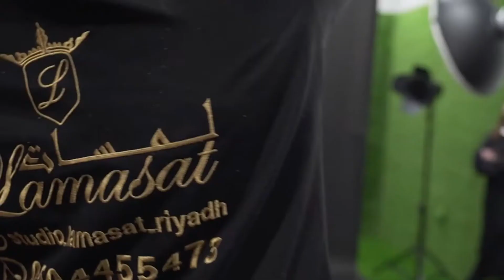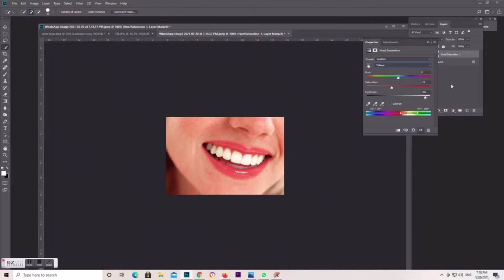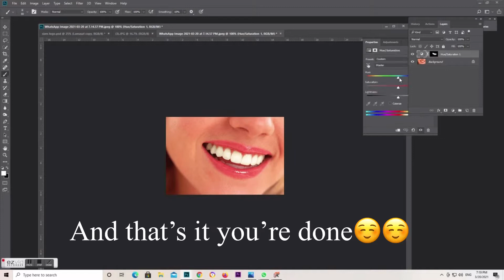How to whiten teeth in Adobe Photoshop in just ten seconds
Hello guys!! In this episode I am going to show you how to whiten teeth in Adobe Photoshop in just ten seconds! And also at the end of the tutorial im going to show you my wedding photoshoot in the last three days! Thanks you all and Godbless!